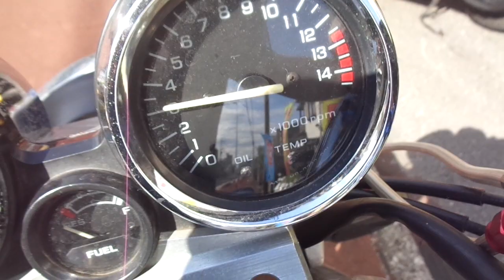CB400スーパーフォア 中古車 バイクショップ名:アットバイク